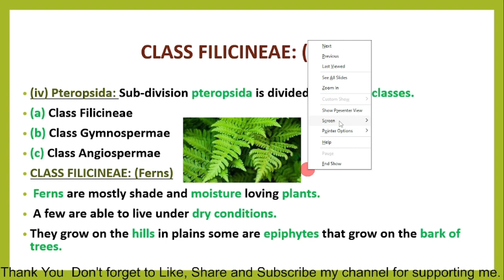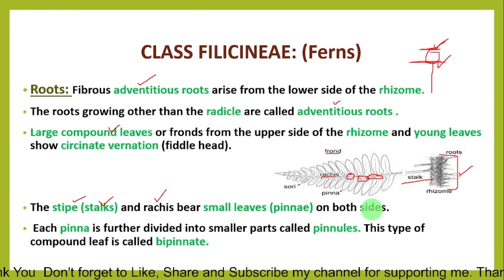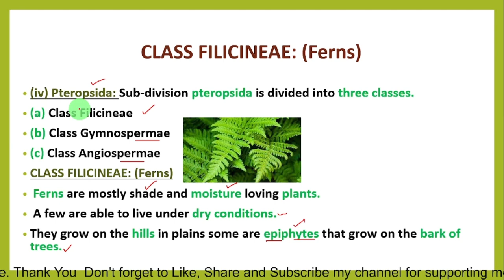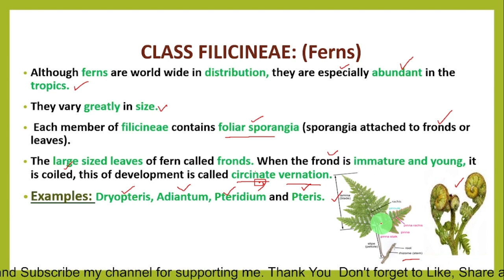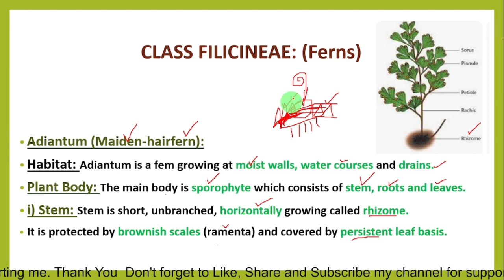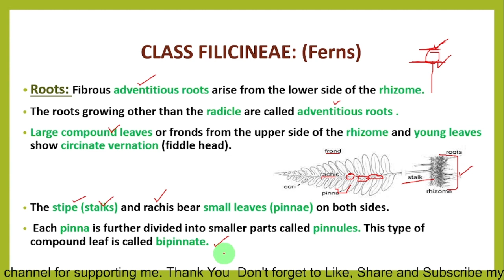Ch#09 | Kingdom Plantae | Lecture # 12 | (iv) Pteropsida (Class Filicineae)(Ferns) e,g (Adiantum)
(iv) Pteropsida: Sub-division pteropsida is divided into three classes.
(a) Class Filicineae
(b) Class Gymnospermae
CLASS FILICINEAE: (Ferns)
 Ferns are mostly shade and moisture loving plants.
 A few are able to live under dry conditions.
They grow on the hills in plains some are epiphytes that grow on the bark of trees.
Although ferns are world wide in distribution, they are especially abundant in the tropics.
They vary greatly in size.
 Each member of filicineae contains foliar sporangia (sporangia attached to fronds or leaves).
The large sized leaves of fern called fronds. When the frond is immature and young, it is coiled, this of development is called circinate vernation.
Examples: Dryopteris, Adiantum, Pteridium and Pteris.
Adiantum (Maiden-hairfern):
Habitat: Adiantum is a fem growing at moist walls, water courses and drains.
Plant Body: The main body is sporophyte which consists of stem, roots and leaves.
i) Stem: Stem is short, unbranched, horizontally growing called rhizome.
It is protected by brownish scales (ramenta) and covered by persistent leaf basis.
Roots: Fibrous adventitious roots arise from the lower side of the rhizome.
The roots growing other than the radicle are called adventitious roots .
Large compound leaves or fronds from the upper side of the rhizome and young leaves show circinate vernation (fiddle head).
The stipe (stalks) and rachis bear small leaves (pinnae) on both sides.
 Each pinna is further divided into smaller parts called pinnules. This type of compound leaf is called bipinnate.
If You have any questions regarding the topic. please drop your comment I would be happy to respond. And If you like the video. @riffatjahan channel Link...